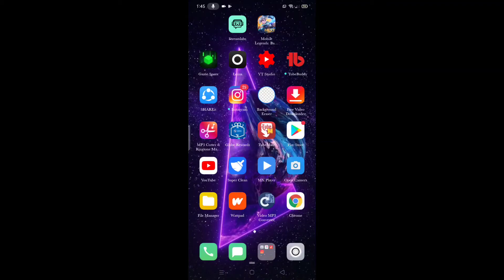I Tried to open my old CoC account